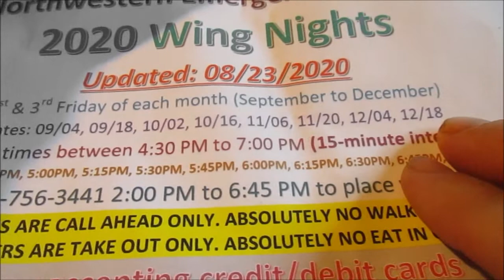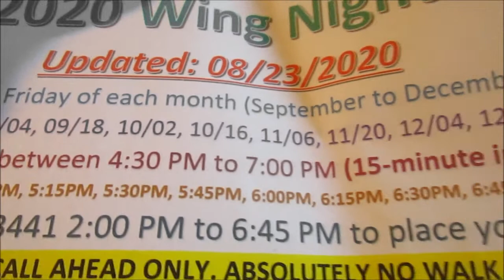Going Back To Wing Night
Was it any good?
How much was it?